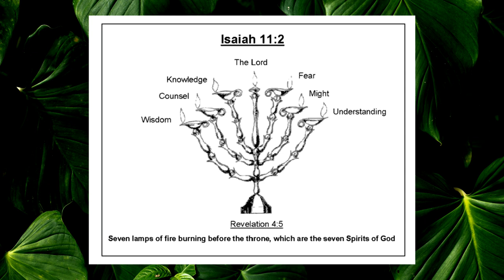Lampstands & Church Hurt | Revelation Series | Darren Stott